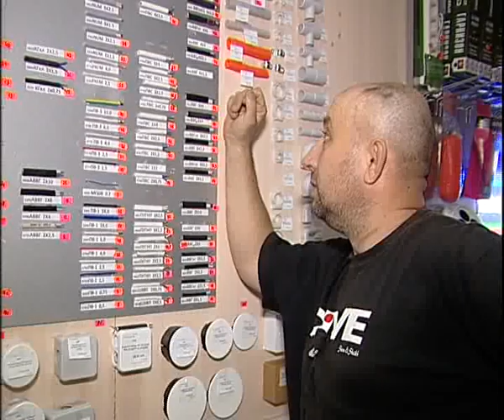Volt Amper 8 15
Алексей Челейкин - магазин электро товаров Вольт Ампер 8-15, Alexey Cheleykin - electricity store Volt Amper 8 15